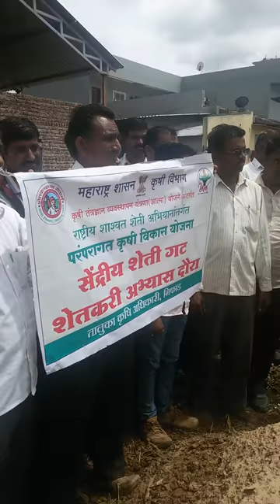Krishi abhyas daura /S9 Culture सेंद्रिय शेती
Hi i am Sandip gite

About this vedeo:

 vichar quotes
Ya video madhe taluka krishi abhyas daurayamadhe s9 cultur ani sendriya sheti vishayi atishay chan mahiti samjavatana pawar sir ani tyanche vichar vyakt kele ahe

My video watch on my
Thanks so mutch

My other video link bellow

Nice&good Thought,notivational video , education entertainment vedeo,& solution for dicease to man animal &crop

Disclamer:_

107of the copyright act 1976 allowance is made for"fair use"for purpose such as criticism,comment,news reporting teaching,scholarship,& research .Fair use is a use permitted by copyright statute that might otherwise be infringing.Non_ profit educational or personal use tips the balance in favor of Fair use.